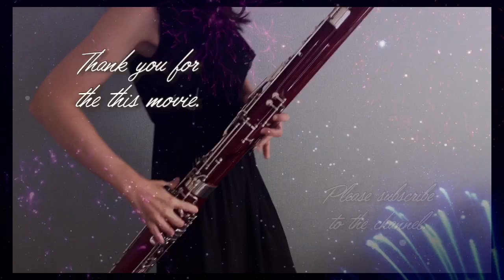残響散歌 / Aimer【fagotto/bassoon cover】zankyousanka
こんにちはT.S.fgです。
今回はAimerさんの【残響散歌】を演奏してみました。

テレビアニメ「鬼滅の刃　遊郭編」が始まりましたねぇ…
宇随さん推しとしては第２話でのイケメンっぷりにトキメキしかないですよ( ﾉД`)ｼｸｼｸ…
Aimerさんの独特な声色がMVにマッチしていて素敵でしたねぇ✿

お気に入りは2:22…(*´ω｀)
いやぁ…にしても音が高いのなんのって…HighDisだわさ

こっからはド派手にいくぜ…

またリクエストなどありましたらお気軽にコメント欄などにお願い致します。

”ファゴット”、”バスーン”の認知度が上がりますように！